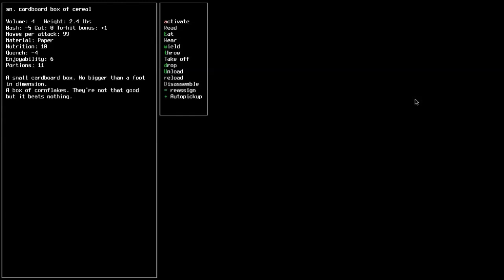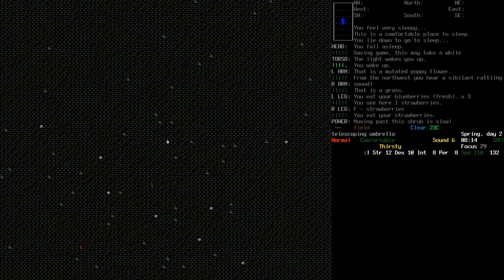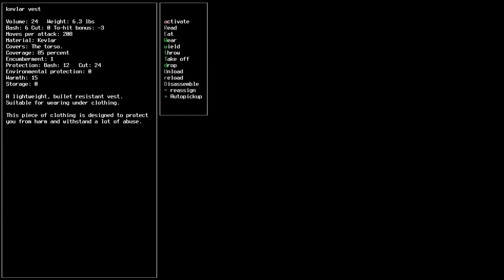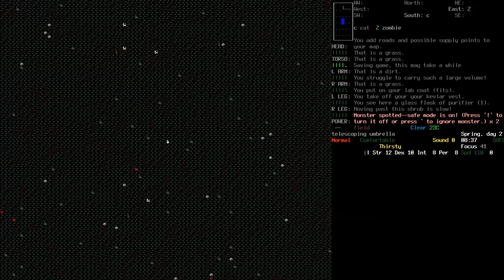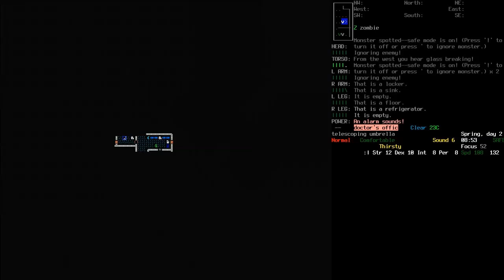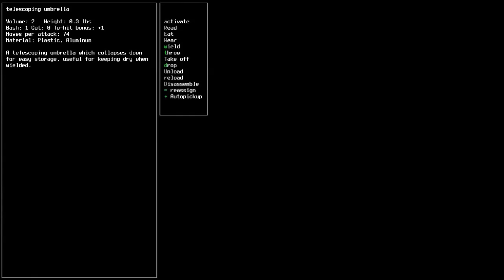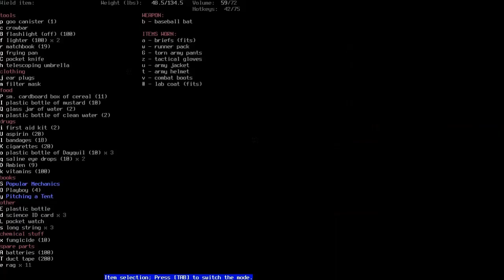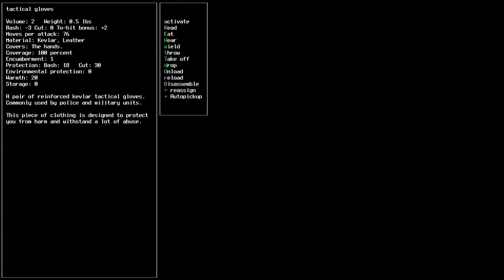Cataclysm: Dark Days Ahead - Urist Simpleballs, albino baseball player #3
I figure out how umbrellas work and go investigating the local town, during the day part of the day.

Cataclysm: Dark Days Ahead is an open-world, zombie apocalypse rogue-like survival game and it's free and open source: